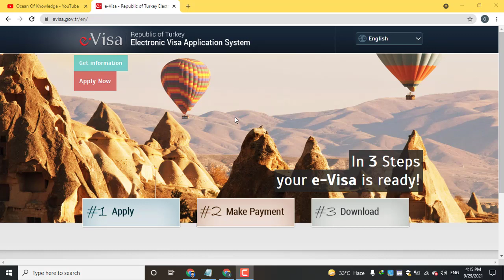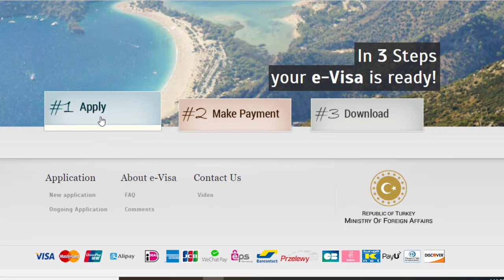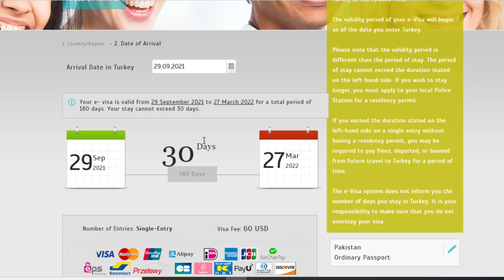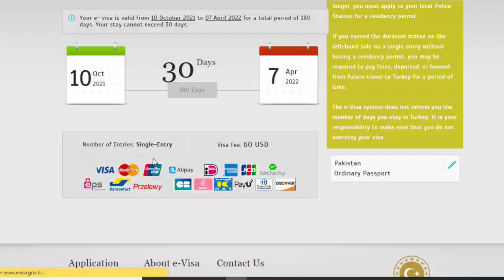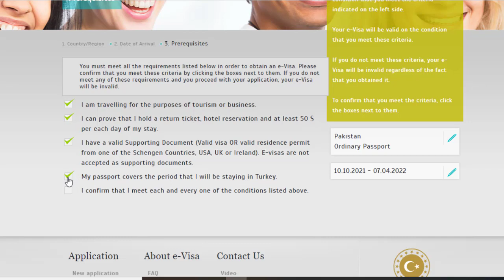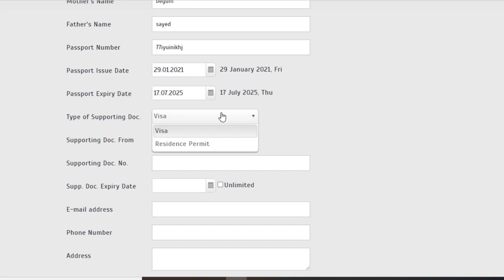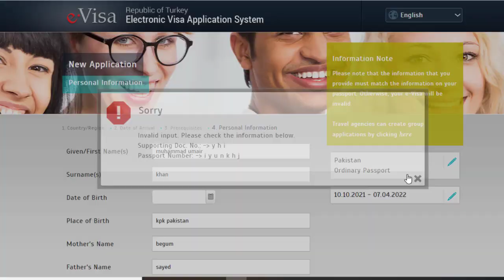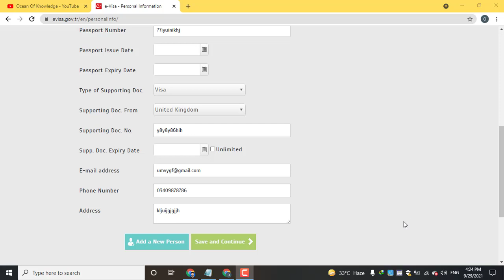Turkey E Visa Online Apply || Turkey ka e visa online Kaise Apply Kare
𝗔𝗯𝗼𝘂𝘁 𝘁𝗵𝗶𝘀 𝘃𝗶𝗱𝗲𝗼 :

In this video tutorial, you will learn about how to Apply Turkey E Visa Online Very Easily On Europe, UK, Ireland, and USA Visa/Permit.

𝗢𝘂𝗿 𝗖𝗵𝗮𝗻𝗻𝗲𝗹𝘀

                  __/ 𝗟𝗜𝗡𝗞𝗦 \__

International Scholarship

Informative videos